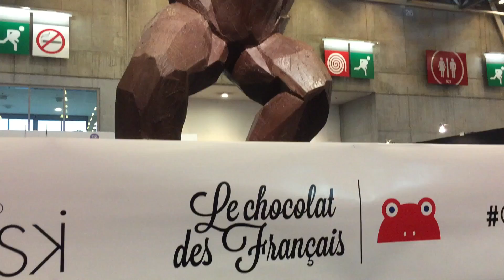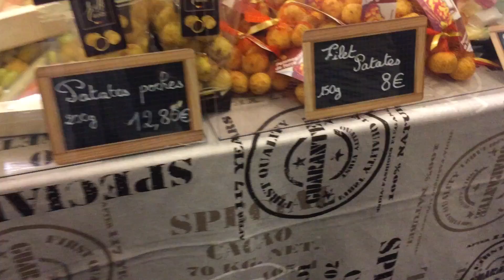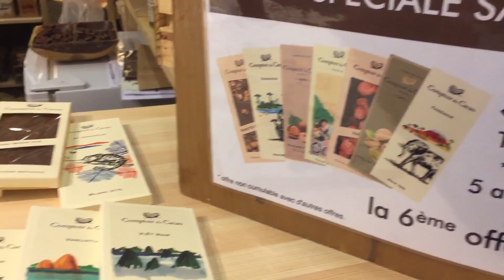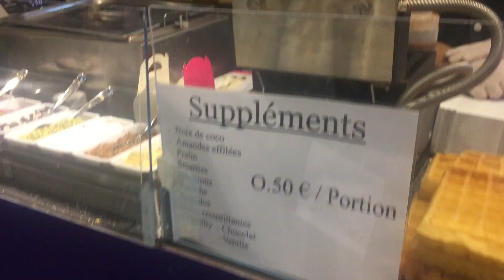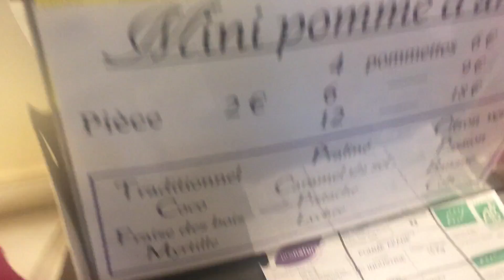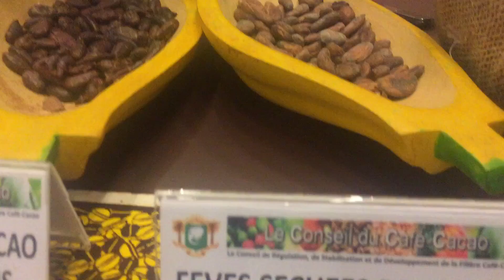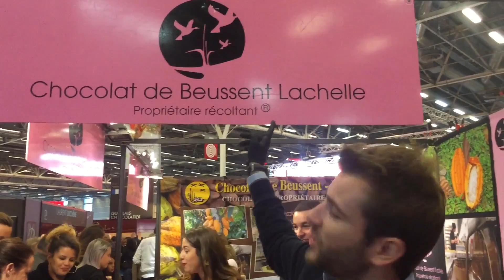Vlog salon du chocolat 2016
Pour l'anniversaire de Maxime, on part faire un tour au salon du chocolat 2016, dans ce vlog de la gourmandise, de la dégustation ! Rabah de cuisine rapide était avec nous ! je vous laisse le lien de sa chaîne ici :

♦ Bons plans ♦

5% de rabais sur Candysan avec le code "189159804"